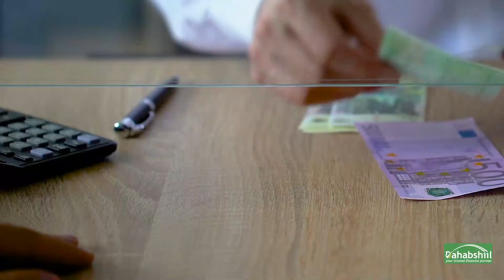gudiga abaaraha ee heer qaran oo maanta wajigii labaad ee gobolada galbeedka kala diray